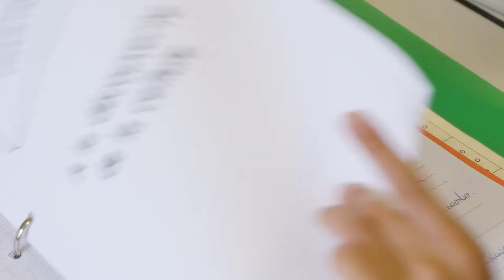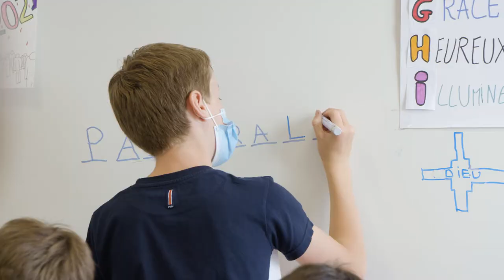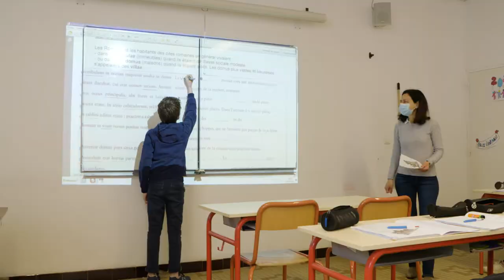Présentation du collège Sainte Anne à Carquefou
Film de présentation du collège Sainte Anne à Carquefou